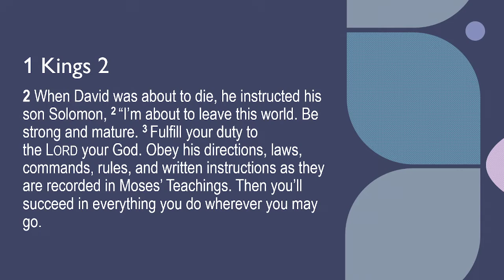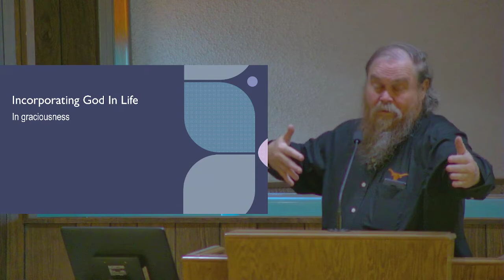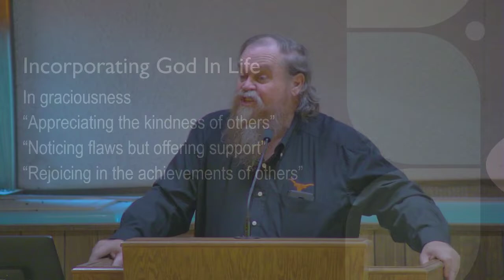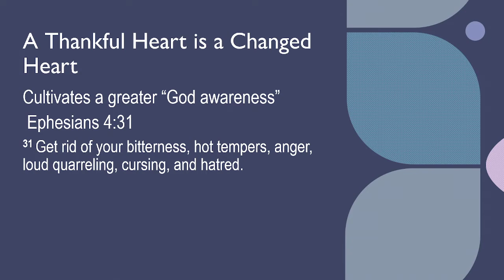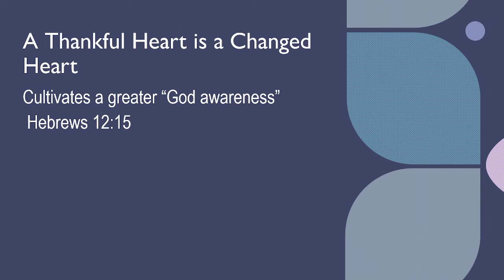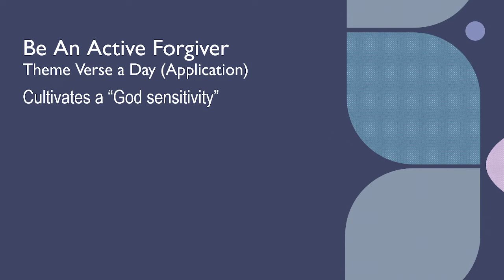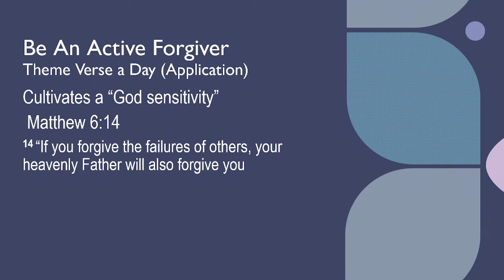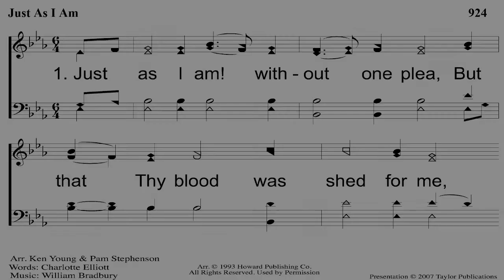Worship Service - April 10, 2022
Join us in worship today!